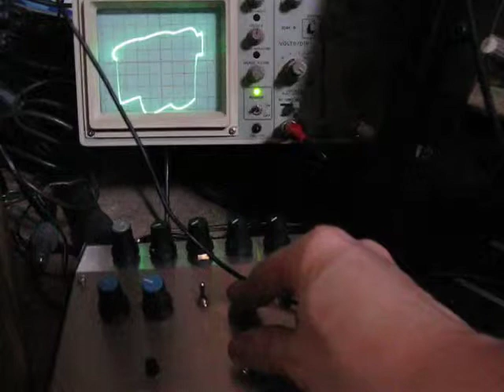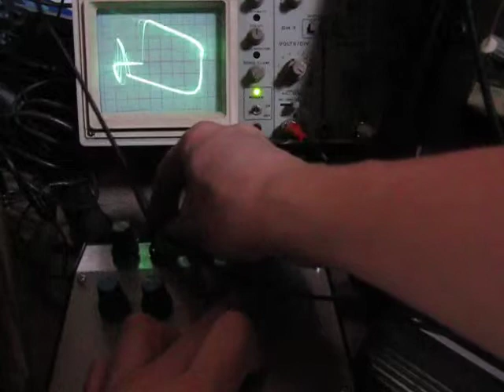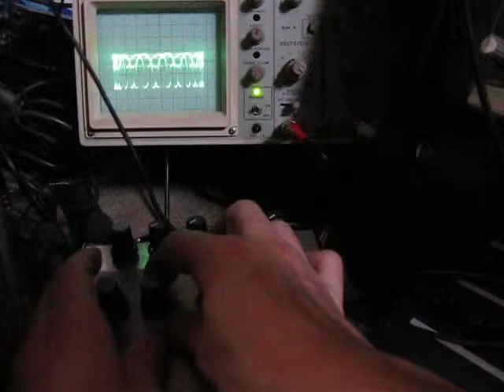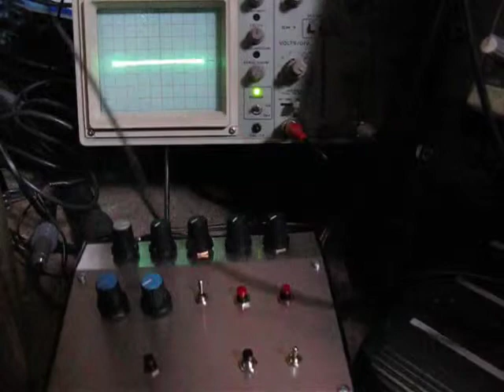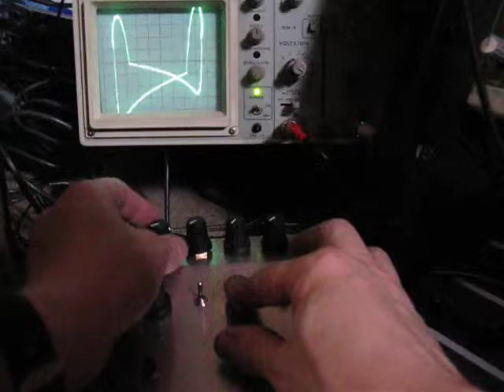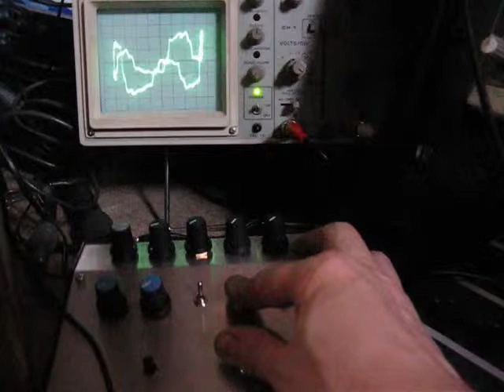Breakdancing Waveforms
Dub siren generating visual effects on the scope. Check out at 3:45 when I add in a touch of resonant phase modulation